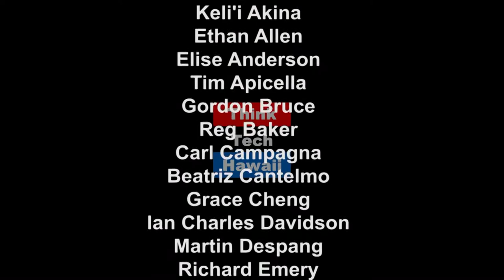Freedom Cities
What will happen to the Freedom Cities across the U.S.? When will Honolulu become a sanctuary city? Sophia Mendoza joins Carl Campagna on Movers Shakers and Reformers to address freedom cities across America.